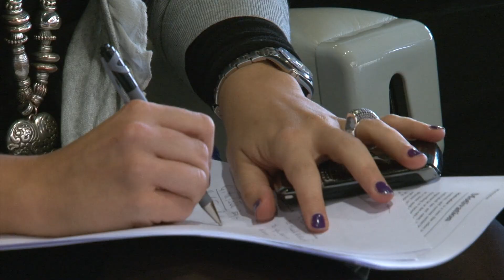"Nurturing Female Talent in Business" event at EBRD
To  mark International Women's  Day, three high-flying female executives discuss  what the day means to them, the role of women on company boards and how  organisations can help develop female  business talent.